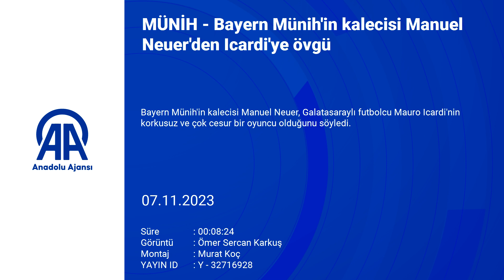Praise for Icardi from Bayern Munich's goalkeeper Manuel Neuer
It's the second half of the EA FC 24 Amazing Goals video! In this video, we take a look at some of the goals scored by Lionel Messi and Neymar Jr.

In this video, we take a look at some of the goals scored by the two best players in the world in EA FC 24. Lionel Messi and Neymar Jr. are two of the most skillful and elite footballers in the world and their goals showcase that perfectly. Be sure to check out the first part of the EA FC 24 Amazing Goals video to see some of the other amazing goals scored in the game!